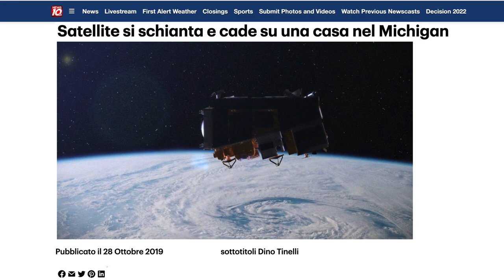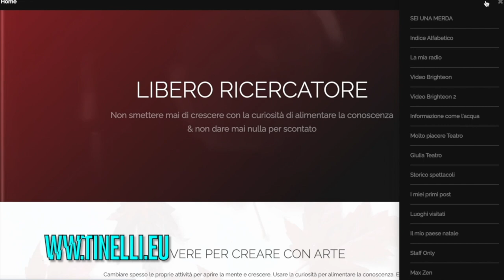Un “satellite” pallone aerostatico è caduto in un cortile - I satelliti sono palloni aerostatici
Fatto successo il 28 Ottobre 2019